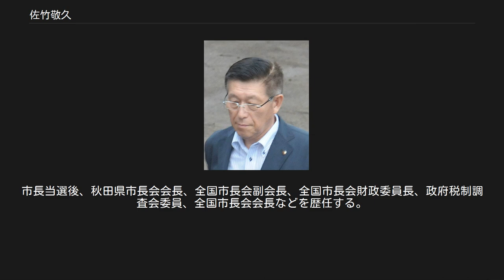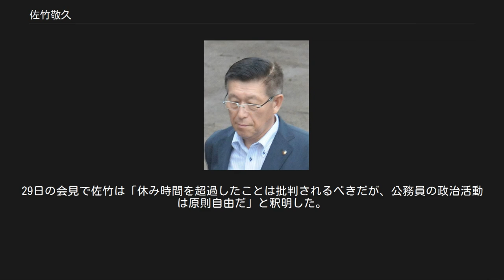佐竹敬久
佐竹 敬久（さたけ のりひさ、1947年11月15日 - ）は、日本の政治家。
秋田県知事。
自治体国際化協会副会長。
元秋田市長、前全国市長会会長。
佐竹北家の末裔で21代目にあたる。
秋田県仙北郡角館町（現在の仙北市）出身。
 秋田県仙北郡角館町（現・仙北市）に生まれる。
1966年（昭和41年）3月、地元の秋田県立角館高等学校卒業。
1971年（昭和46年）3月、東北大学工学部精密工学科卒業。
1972年（昭和47年）3月、秋田県庁に入庁し県庁職員（地方公務員）として勤務した。
商工部門、地方行政部門を担当し、工業振興課長、地方課長、総務部次長を歴任した。
1997年（平成9年）の秋田県知事選出馬のために県庁を退職後、12月に秋田県の地域経済研究会を設立した。
 2001年（平成13年）7月、秋田市長選挙に立候補、初当選した。
2005年（平成17年）に再選。
市長当選後、秋田県市長会会長、全国市長会副会長、全国市長会財政委員長、政府税制調査会委員、全国市長会会長などを歴任する。
 2009年（平成21年）2月23日、市長の任期を約5か月残して一身上の理由で辞職願を提出し、2月24日の市議会にて全会一致で承認され、辞職した。
全国市長会会長職もこれに伴って失職となり、当面は後継を置かずに副会長9名が職務を分掌する形を取った。
 その後、自民・社民県連などの支持を得て秋田県知事選挙（2009年4月12日投開票）に出馬し、民主県連などの支持を受けた川口博などを破り、初当選を果たした。
 2013年には2期目を目指して出馬を表明し、3月21日の選挙告示日に立候補手続きを行うも、対立候補が現れずに無投票での再選となった。
 2017年4月9日に投開票が行われた知事選では、公明・社民・自民県連から支持を受け、無所属の前知事寺田典城、日本共産党公認の同党県副委員長山内梅良を破り3選を決めた。
(投票率は56.83%) 佐竹北家は清和源氏の名門佐竹氏の分家にあたり、江戸時代には秋田藩の角館の統治を行っており、明治時代には男爵に叙せられた。
実際には養子につぐ、養子である。
 敬久は、外祖父である第20代当主・佐竹敬治郎（第18代当主・佐竹義尚の次男）から家督を受け継ぎ、第21代当主となった。
尚、長男は死亡した。
 父方は、和井内家の血筋。
曽祖父は和井内貞行。
 佐竹義重－岩城貞隆－佐竹義隆－義処－相馬叙胤－徳胤－恕胤－祥胤－樹胤－根来盛実－（北家）佐竹義尚－敬治郎－女子（和井内貞二郎妻）－敬久 2017年7月22日より秋田県全域で大雨が降り、午前中に一部地域で避難準備情報が出され、夕方には避難指示が出されていた。
しかし、佐竹は22日から宮城県大崎市に友人らと私用で一泊二日のゴルフ旅行に出かけた。
週末のため、県外に行くことは秘書課には伝えていなかった。
午前10時半から午後4時までゴルフを楽しんだが、その間、携帯電話には豪雨の被害を知らせる連絡が多数入っていた。
その後、会食と飲酒を行った。
翌23日午前5時過ぎ、県庁幹部に午前11時から緊急の連絡会議を開くよう指示を出し県庁に出発したが、通行止めによる渋滞に巻き込まれ欠席となった。
県庁へ到着したのは午後1時ごろであった。
 県は当初、会議欠席の理由を「出張」とし、25日の会見ではゴルフには県職員OBの友人と共に4人で行ったと話していた。
しかし、7月26日に緊急の記者会見を開き、一緒にゴルフに行ったのは、県部長2人とOB4人の計7人であったことを明らかにし、同行した県の産業労働部長と観光文化スポーツ部長を「かばう気持ちがあった」と述べた。
辞任については「態度を改めて仕事をし、県政の進展で今回のことを挽回したい」と否定した。
 同じく7月26日に、株式会社龍角散は、佐竹が出演している龍角散のCMについて民放各社に放映中止を要請し、27日朝には公式サイトから当該CMの動画を削除した。
同社は「豪雨被害を受けた秋田県民の感情に配慮した」と説明した。
CMの放映中止について読売新聞の取材を受けた佐竹は陳謝の意を表明した。
 10月6日、佐竹が提案した佐竹の給与3カ月分と冬のボーナス（計507万円）を不支給とする条例案が、県議会で可決された。
同行した部長2人も9月から二か月間2割減給の懲戒処分を受けている。
 2019年7月10日の12時半過ぎ、第25回参議院議員通常選挙候補者の選挙カーが県庁前道...